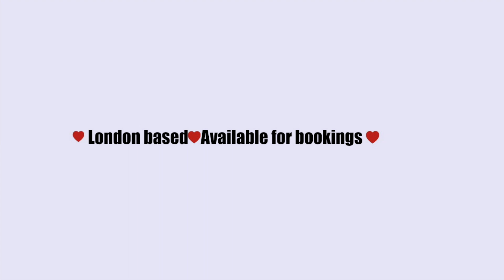NATURAL 🔥WOW😮 MELANIN HAIR AND MAKEUP TRANSFORMATION WOC DARK SKIN BROWN SKIN MAKEOVER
NATURAL  🔥WOW😮 MELANIN  HAIR AND MAKEUP TRANSFORMATION WOC DARK SKIN BROWN SKIN MAKEOVER| AMAZON HAIR
AMAZON PRIME DAY LIGHTNING DEAL 14，July 20%OFF on THE LOWEST PRICE!
AMAZON PRIME EXCLUSIVE DISCOUNT 15-16, July 20%OFF on THE LOWEST PRICE!
💕CONNECT WITH SELLER💕

LINK TO PURCHASE THIS UNIT,

SHE WAS TRANSFORMED 💄MELANIN  HAIR AND MAKEUP TRANSFORMATION WOC DARK SKIN BROWN SKIN MAKEOVER
CURRENT FAVOURITE BROW PRODUCTS
BENEFIT BROW GEL
Ka-BROW| Eyebrow Cream-Gel Color| SHADE ( COOL SOFT BROWN)